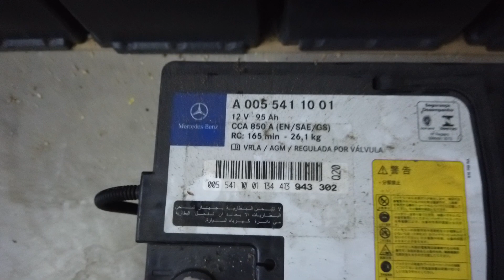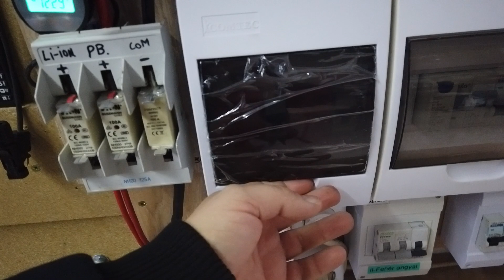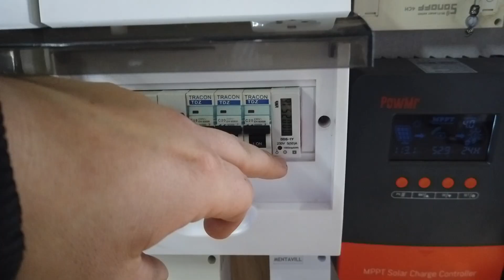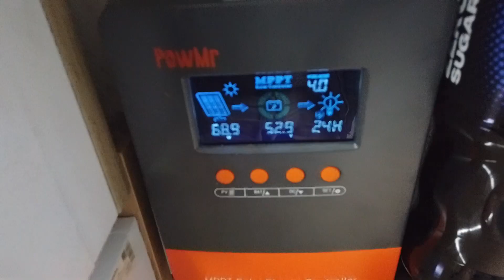Elkészült a Kék oltár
Elkészült a 48 voltos rendszerem ami innentől kezdve egy Victron Multi RS inverterrel van szerelve és természetesen egy AC csatolt inverter is állandóra került a rendszerbe amiről videó is készült hogyan müködik a gyakorlatban.

Figyelem!